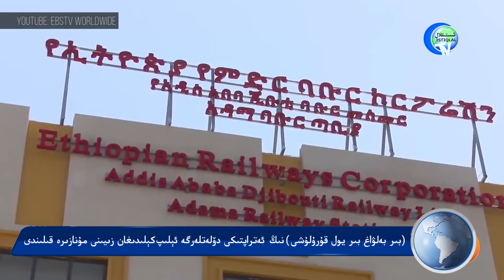ئىستىقلال كۈندىلىك خەۋەرلىرى 2018-05-25